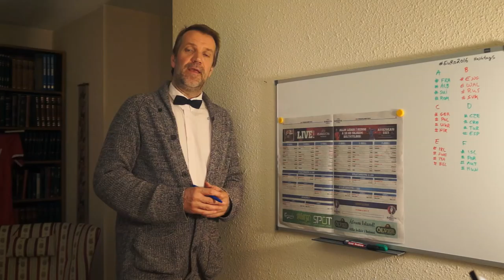EURO 2016 - Northern Ireland vs Poland - Germany vs Ukraine Is Will Grigg on Fire and hooliganism?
I talk about the hatred between Poland, Germany and the Ukraine and that's the reason Northern Ireland will go through in this Group C of the Euro 2016 tournament. Also, Will Grigg is ON FIRE vs, Helmut Muller on fire?